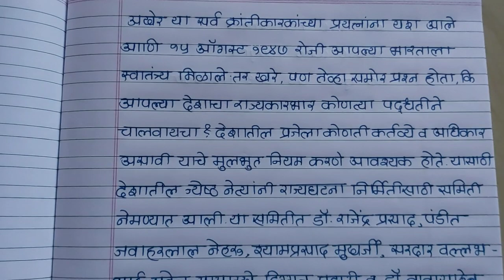प्रजासत्ताक दिन भाषण। prajasattak din bhashan।